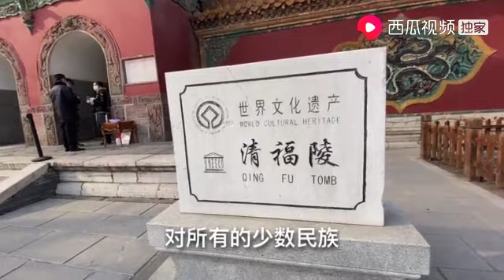努尔哈赤为什么会葬在关外？古墓龙带你探索关外第一陵 清福陵